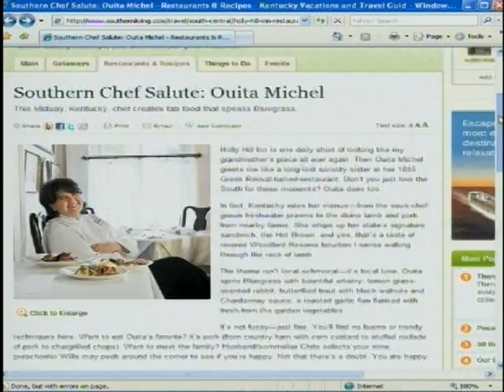Woodford Holiday Luncheons.mpg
Chef Ouita Michel of the Woodford Distillery talks to Good Morning Kentuckys Chris Dietz about their Holiday Lunches starting the day after Thanksgiving.